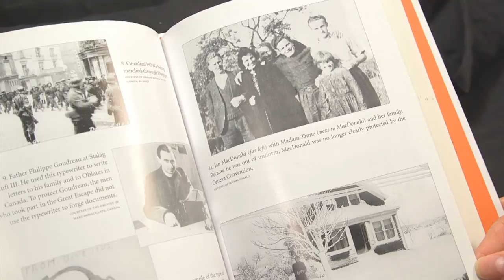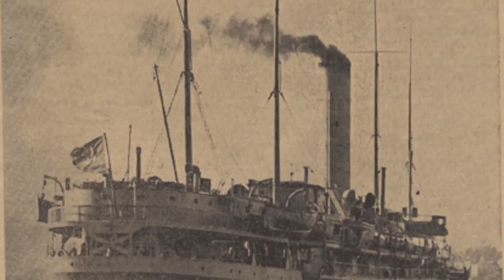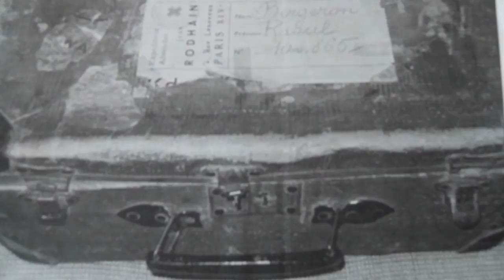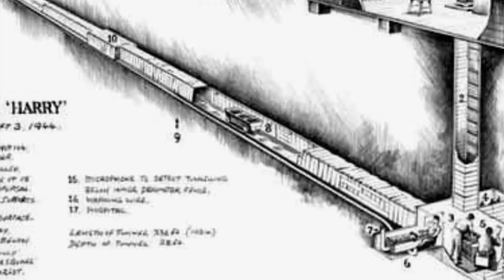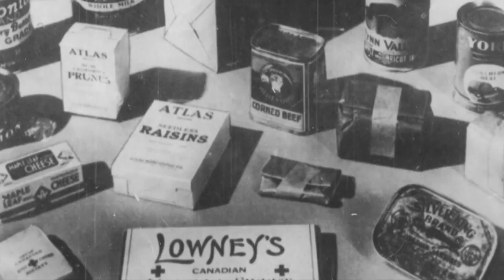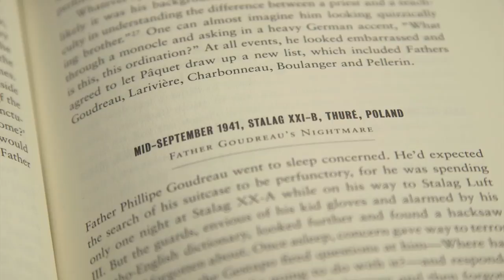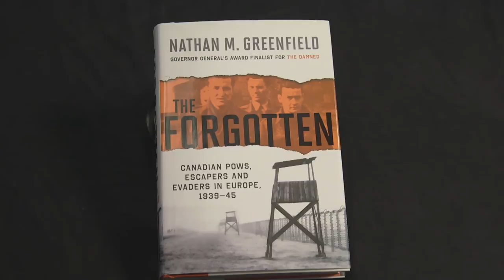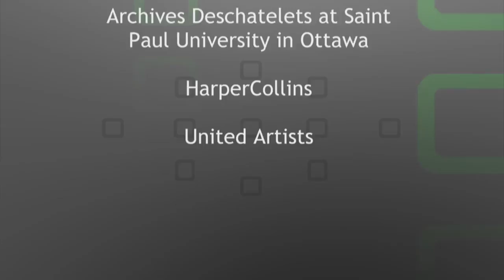The Forgotten - Catholic Focus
An all-time classic for movie buffs The Great Escape is the true story of a group of Allied POW's who escape from an allegedly impenetrable Nazi prison camp. But beyond the fame of those memorable roles played by Hollywood stars there were others who risked their lives and might be all but forgotten, if it weren't for the work of military historian Nathan M. Greenfield.

Greenfield's research shines the spotlight on these lesser-known men and their valuable contribution, among them 17 French Canadian priests and Brothers who would in their own way "harass and confound the enemy" as they helped prisoners escape from POW Camp: Stalag Luft III. Join host Cheridan Sanders as military historian Nathan M. Greenfield shares highlights from his latest book, The Forgotten: Canadian POWs, Escapers and Evaders in Europe, 1939-45